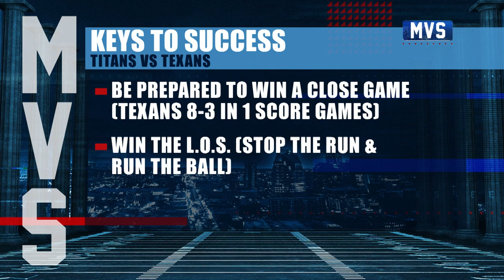Titans vs. Saints Recap & Texans Week 17 Preview | The Mike Vrabel Show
Titans head coach Mike Vrabel joins "Voice of the Titans" Mike Keith to recap the team's Week 16 game against the New Orleans Saints, while looking ahead to Sunday's epic Week 17 matchup against the Houston Texans for a chance to clinch an AFC Wild Card spot.